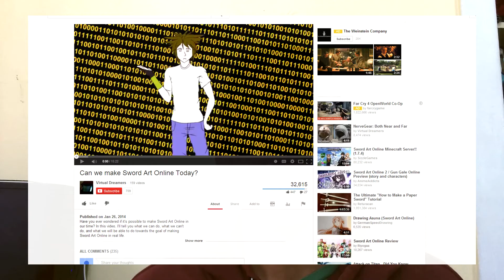Full Dive [Pt.1/3]: What is Virtual Reality?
For this video, I'd initially planned to really do a video examining the idea of the Full Dive from Sword Art Online, but realized that the content really ended up being an examination of what virtual reality really was. This video's content is HEAVILY founded in the work that my friend and the founder of this Channel Star did in the past when they themselves were studying the subject of virtual reality, so I have to give them a shout of somewhere (they told me not to put it in the video since they feel I've changed the content enough for it to be my own, I disagree but orders :(  ) Anyhow, this is going to be just part one of a 3 part series where in by I go in depth on the subject of immersion in the VR space. This one covers the overall ideas, the next two will go into much more depth on the dichotomy I established here.